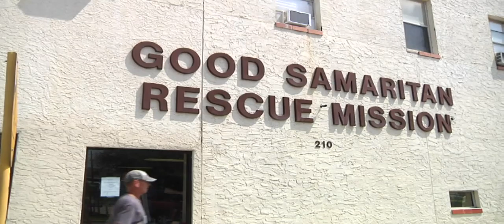Community comes together to support Good Samaritan Rescue Misson